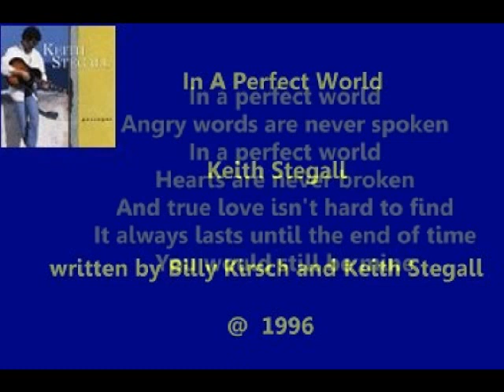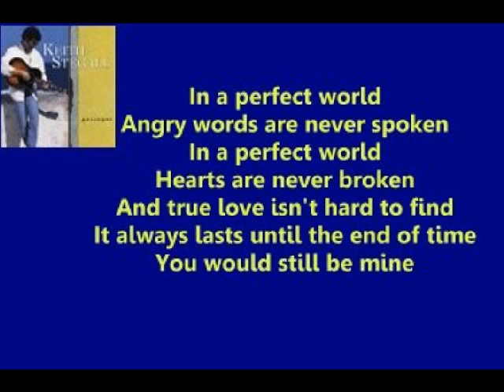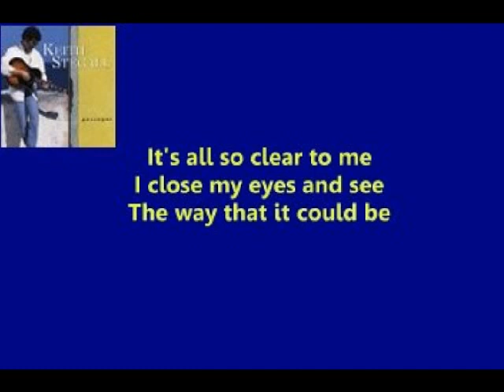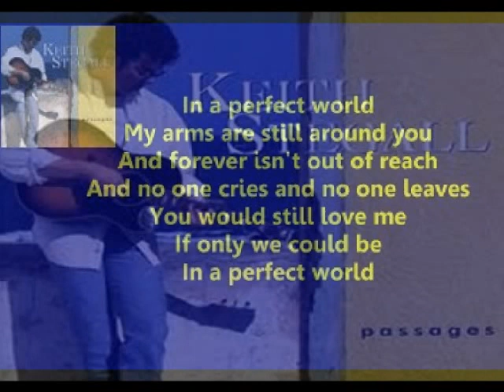Keith Stegall - In A Perfect World ( + lyrics 1996)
From his 'Passages' album.  Written by Billy Kirsch and Keith Stegall.  Produced by Keith Stegall, John Kelton and Carson Chamberlain.  The more well known tracks are on VEVO. Also uploaded from same album :-